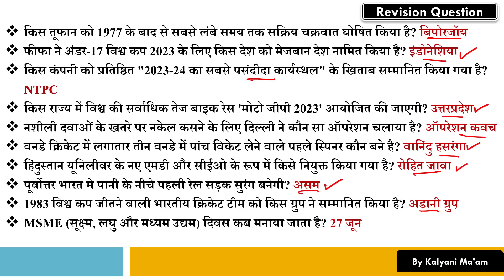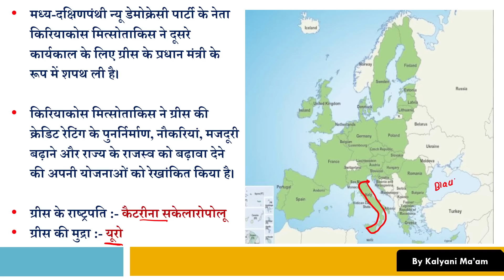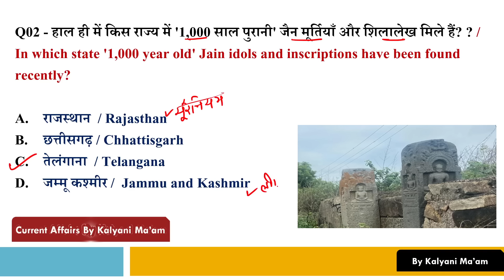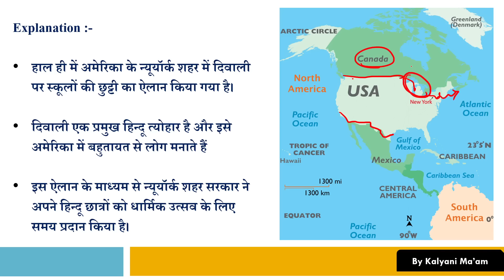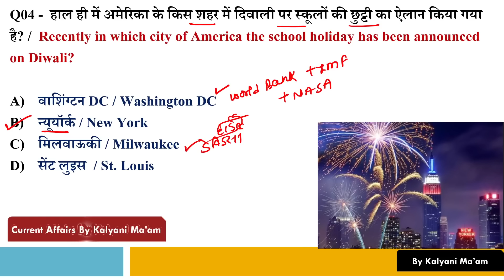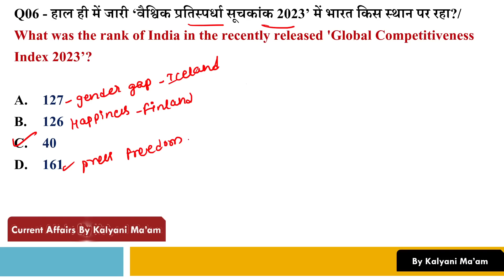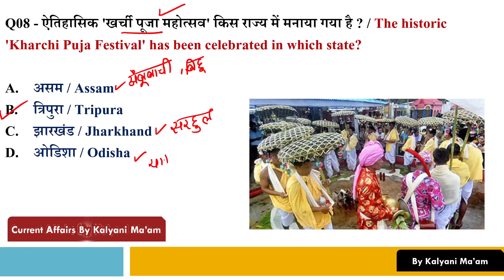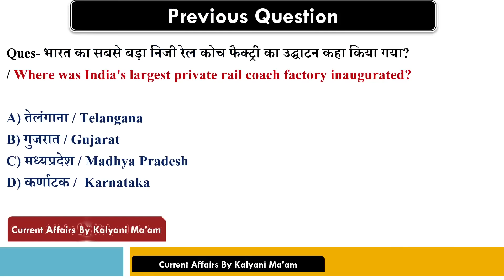Daily Current Affairs| 29 June Current Affairs 2023| Kalyani Mam | SSC,NDA,NTPC,Railway,All Exam